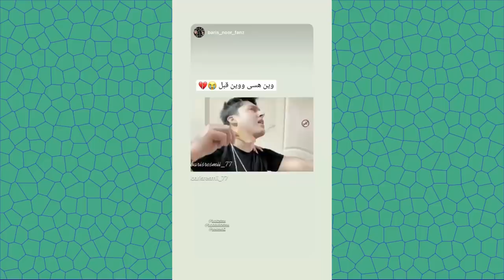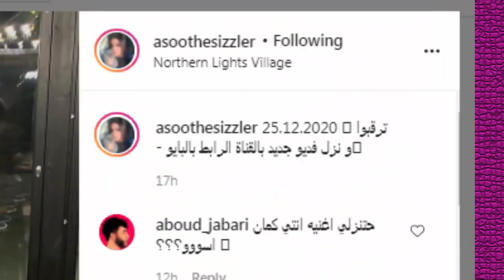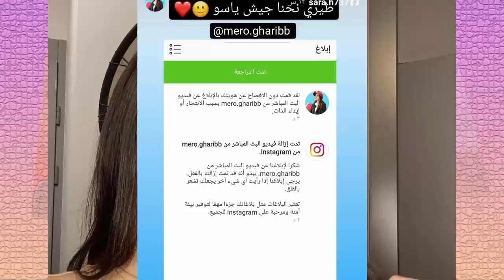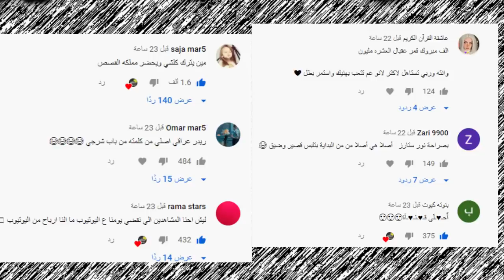باريش دادا يكشف حقيقة نور مار ونهاية احمد حسن وزينب وتهجم ياسو على وسام تيكت ومريانا واسو ونور مار !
اصالة المالح
Music anasala
Alwan tube
Related
مملكة القصص
Related
Mo Vlogs
Ahmad Aburob
هلكني المرض !!
جول مان
اغنية طول ما احنا سوا //اصالة :انس
Eman Jaf
ما عليك سوى الانتساب إلى هذه القناة للاستفادة من المزايا: